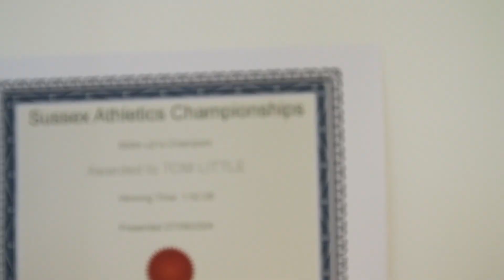Olympics Opening Ceremony Fireworks London 2012 | Dawn | Short Film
A short film made to coincide with the London Olympics, shot in and around Hackney Wick, East London.